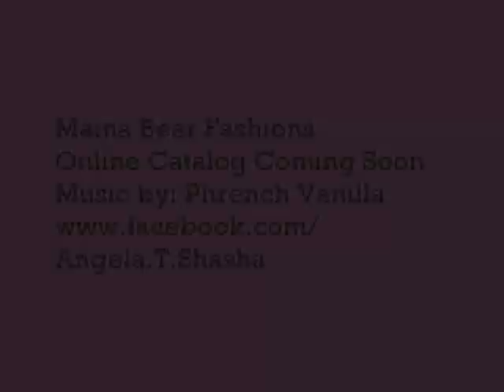MamaBear Fashion Sampler - Music by Phrench Vanilla (I Thought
Mama Bear Fashion Sampler